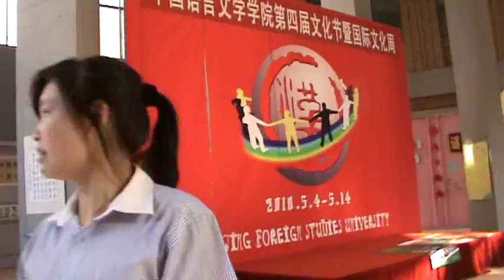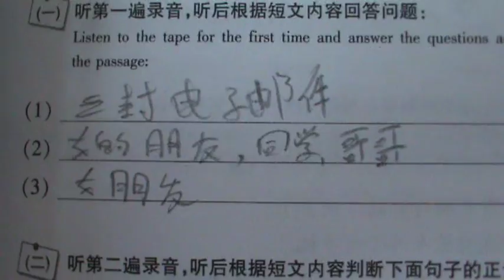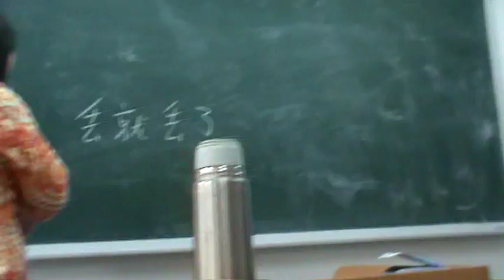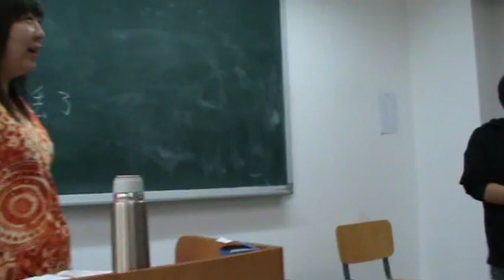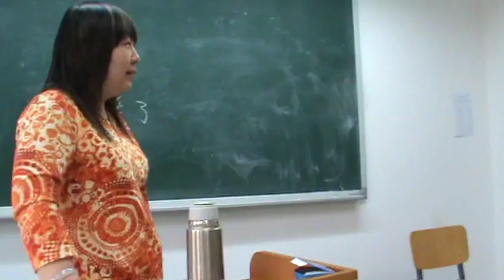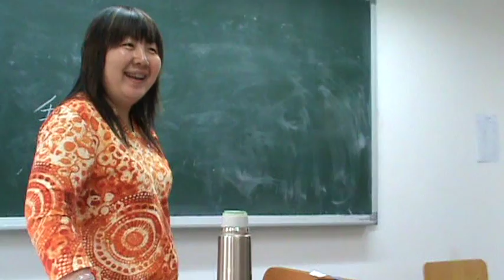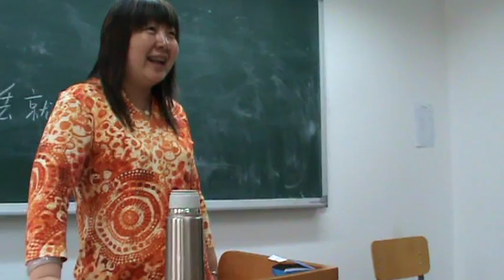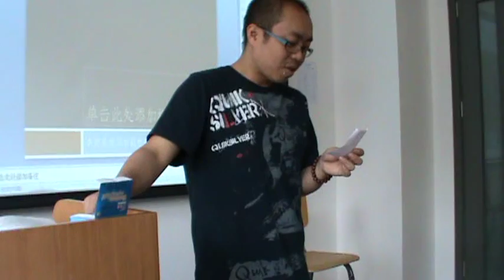BFSU & class time（北外大学）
A short presentation of Beijing Foreign Studies University, and our activities during the lessons. Very funny!